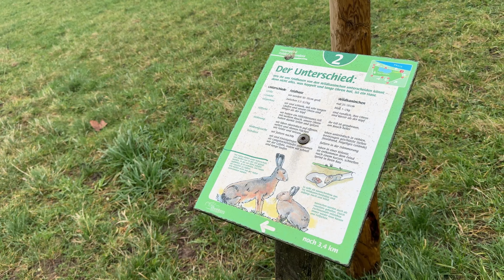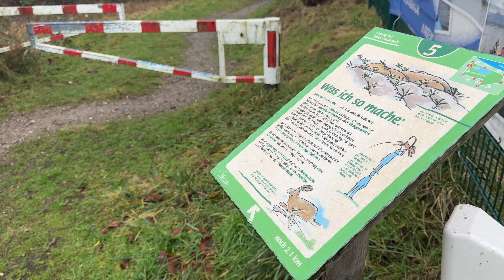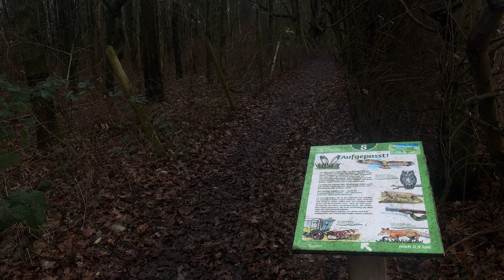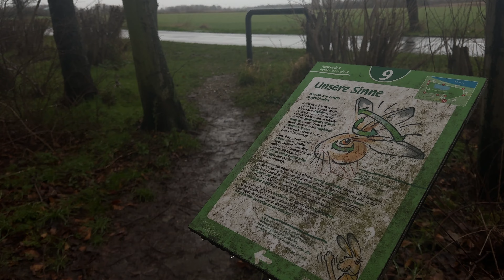Hochwasser in Rheinberg Orsoy und Wanderung am Hasenpfad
Eine kleine Tour am Neujahrstag. Das Hochwasser ist zum Glück schon ein ganzes Stück zurück gegangen.

Hallo liebe Wanderfreunde und Freunde des draußen seins. Wir freuen uns das Ihr auf unseren Kanal gefunden habt. Wenn es euch bei uns gefällt lasst doch ein Abo da. Für Feedback in den Kommentaren sind wir auch immer dankbar.

Eine tolle Halterung für Gopro und Handy am Rucksack.
Mit dem Code : gehraus bekommst du 10%
Wenn du uns unterstützen möchtest:
Handy zum Filmen
Stativ 3-Pod